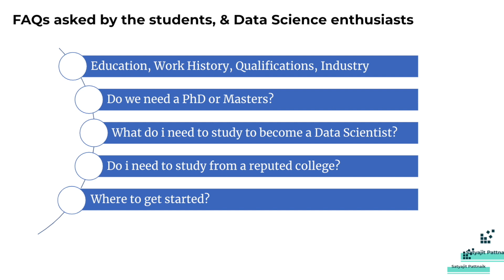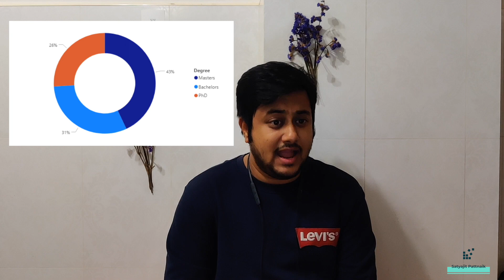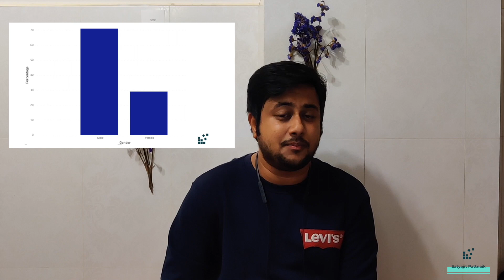FAQs about Data Science Answered!! (Must watch)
This videos answers few FAQs about Data Science, related to history, industries hiring Data Scientists etc.

Keep following my videos to get quality content on Statistics, Machine Learning, Deep Learning, Data Science, AI & various other related topics.

Video Editing: Poonam Shenoy